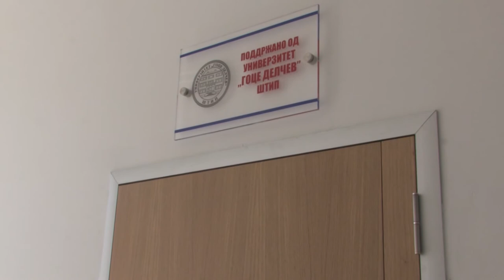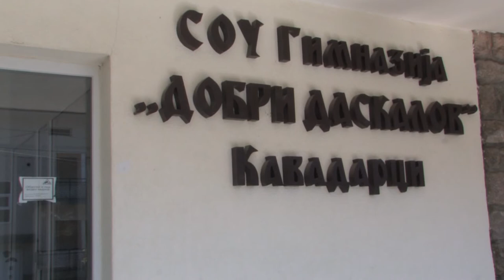УГД донираше современа училница во СОУ „Добри Даскалов“ - Кавадарци